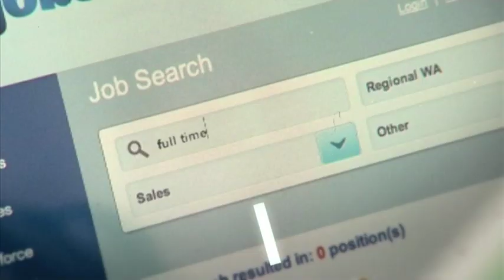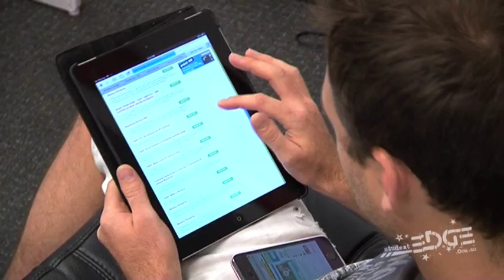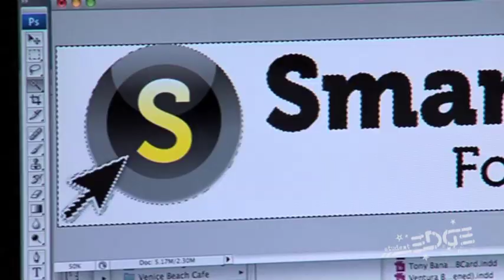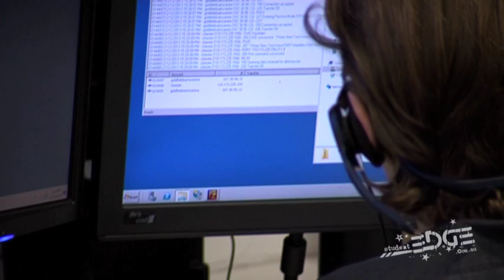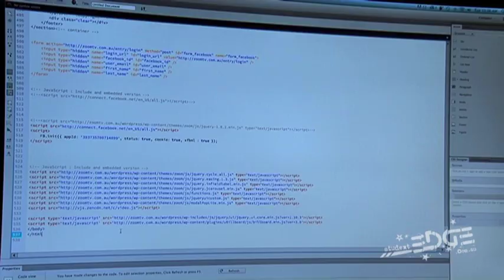I Wanna Be a Web Designer · A Day In The Life Of A Web Designer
Jesse meets Bernard to find out what a day in the life of a Web Designer is all about.
For more information about a career as a web designer, check out the web designer career page at Student Edge

What does it take to become a Web Designer?

Web designers/developers design, create, produce and maintain websites using relevant software packages. They are required to meet clients and other people working on particular projects, such as designers and systems specialists.

Bernard explains what a web designer does, why he’s passionate about it and reveals the high demand in the industry for web designers.

Transcript

We use the web more than ever these days, whether we're playing games, downloading apps or buying clothes. But somewhere, someone sat down and actually created that website. That's like Facebook, Amazon, even apps like Instagram and Snapchat all started with one person sitting at a computer.

What does a typical day look like?

Typically I run catch ups with clients, workout what the upcoming requirements they want their website and the first point is doing a wireframe of how everything fits together so that I know exactly what elements they want on their website. From there running Photoshop and do the actual design and then we go through the motions of making sure it's all been approved back and forth until they like it and from there we build the website.

And so why did you want to be a web designer?

I started like 15 years ago, I used to design websites for gaming companies, that's my passion & we wanted a place where all my mates can all come in and discuss about how we kicked each other's asses in games, that's how it started.

You got into it when you were 15 but if you're a bit older can you still get into the industry?

Absolutely, this industry you don't have an expiry date. One of our colleagues is 50 plus. He's the UX designer, user interface designer and user experience. That's the best part. With that age group you have better attention to detail, you've got the experience, it's ticking all the boxes right now, so I would say any age group it's not a problem.

Is there much work out there for a web designer at the moment?

Every business needs a website it's the main medium to get your message across to people these days. Definitely a lot of careers and opportunities out there for websites. These days we don't just do the website, we make sure it looks great for mobiles, with tablets it becomes more interactive you do more cool stuff so it was exciting.

What's the hardest part of the job?

Probably the hardest part is like pleasing all clients. Some clients might want some designs a specific way even though they hired me to design it for them.

What's the most rewarding part of the job, what brings you to work every day?

The fact that like every client or every new design is different. You get different industries, you wouldn't get the same boring big industry like a paint websites for example, you're gonna get an entertainment website based, or a lifestyle website based website you get a celebrity now and then as well it's fun.

What piece of advice would you give someone wanting to move into your field?

I think the best way to move into web design, is to create the online portfolio, showcase a couple of your best work, not too much, showcase nice little animation tricks, demonstrate a bit of search engine optimization as well and a bit of forms, online marketing and that's the best way that that person can get into the web designers industry.

What characteristics does someone need to get into your field?

Creative, we have to have good attention to detail, got to make sure you’re prone to learn new stuff all the time it's an ever-changing industry and you have passion for change with all this, you'll be alright.

From school to now what are the steps you took to get to where you are today?

Remarkably I have self taught a lot of these things, you find that online these days you can self teach photoshop, self-teaching HTML, CSS and all you have to do is go online and Google how to learn these things, from there create your own projects do yourself a personal website, do some for your family & friends, from there you'll build yourself a portfolio. There's no better way than look at what's out there check out the code behind them and copy paste and learn and modify for your website.

If you could get to where you are today but have done one thing differently what would have been?

A lot of things but the main thing I would do differently is how I program stuff. I'm pretty stubborn in a lot of ways, stuff I learnt ages ago I kept using the same principles and they're not the most efficient, so there's certain things that you got adopt early and in hindsight I should have done in the past.